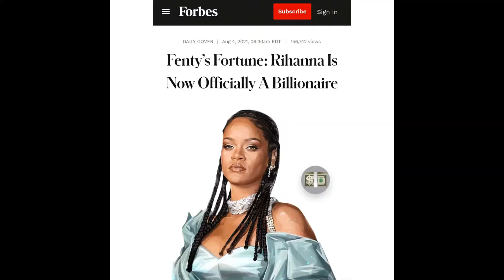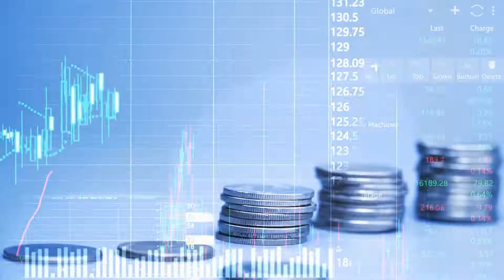Rihanna and the Rise of Fenty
In this episode of Business Explored, we present to you Rihanna and the Rise of Fenty.

If you are new to us, we’re Business Explored. A channel dedicated to inspiring the next generation of business leaders and entrepreneurs.

Each week you will find a new video delving into the world of business, looking into renowned businesses and entrepreneurs.

TOOLS & SERVICES WE USE:

👉 Try Invideo for FREE - The best and easiest video editing software
👉 The MacBook Pro I use to create this channel
👉 Try Stock Rover for FREE - If you like learning about great businesses, you will like investing in them too! Try our favourite Stock Research Tool